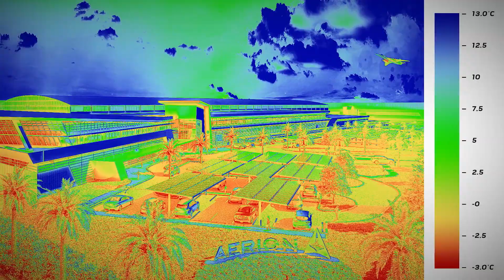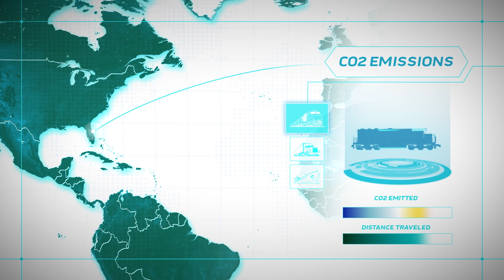Implementing Sustainability at Aerion Park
Sustainability doesn't end in the sky for Aerion Supersonic, it will also be a core piece to the Aerion Park headquarters in Melbourne, Florida.

Learn how we intend to create a state of the art, net-zero workplace that keeps our footprint low and our standards high.